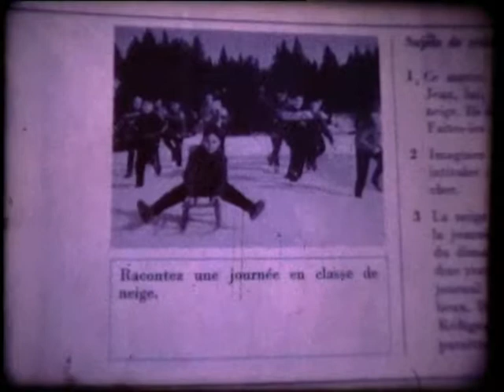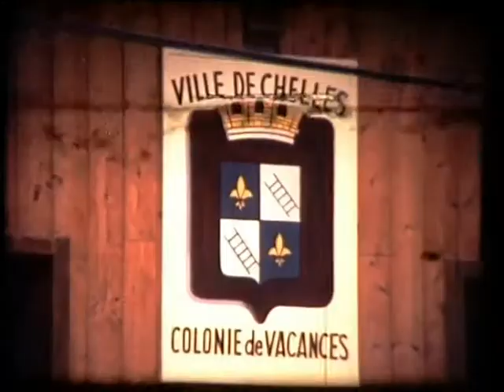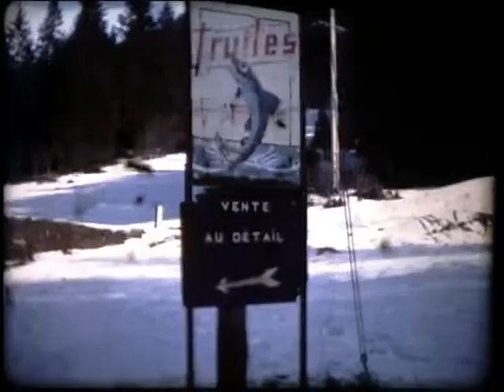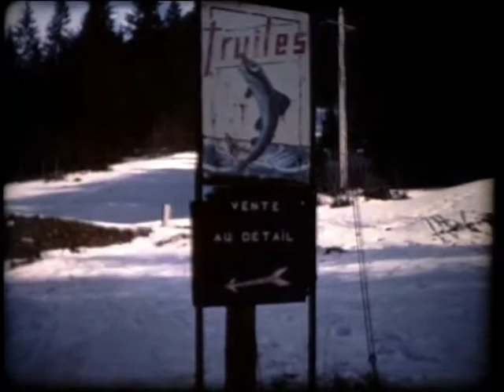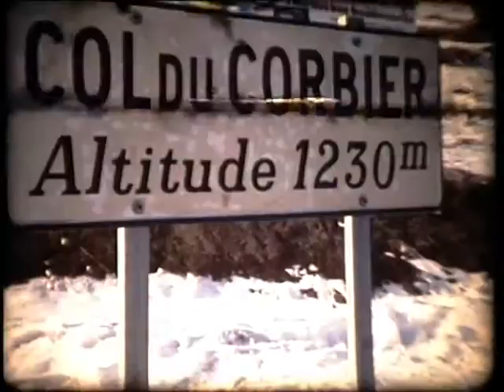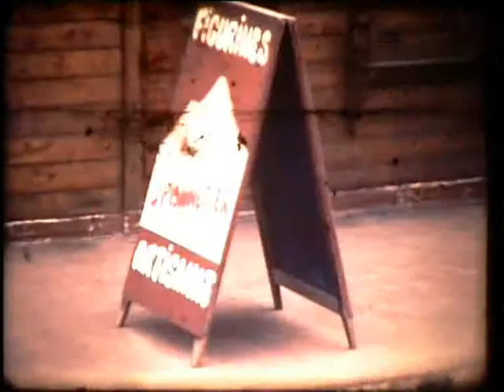Classe de neige 1979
Classe de neige de l'école Chappe de la ville de Chelles, en 1979 à St Jean d'Aulps. Film tourné par Mr Pierson, instituteur. Merci à lui pour cette vidéo qu'il m'a donné et que je mets en ligne. J'étais malheureusement dans l'autre classe qui est allée en meme temps dont il n'y a pas de vidéo.
Anciens élèves, mettez un petit commentaire pour ces images vieilles de 40 ans. Merci